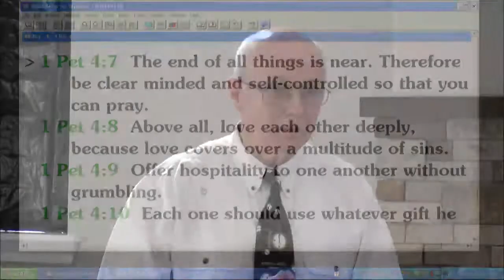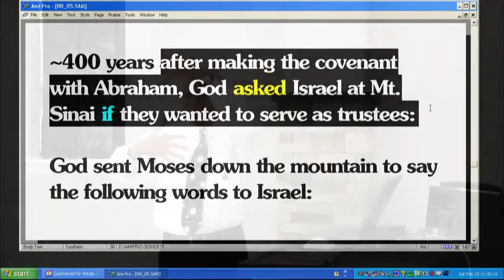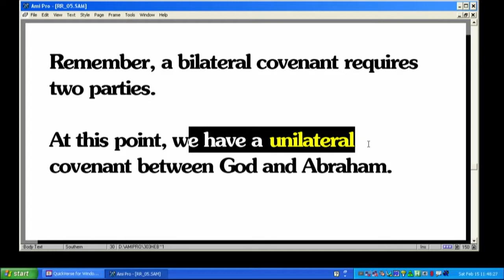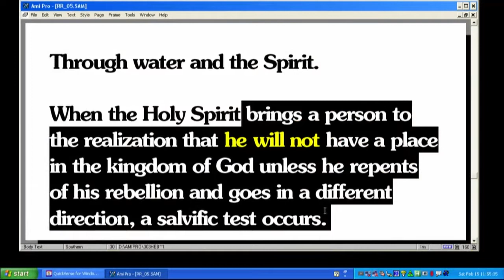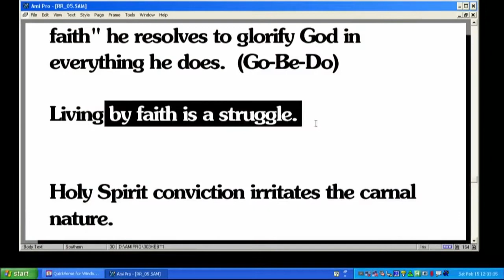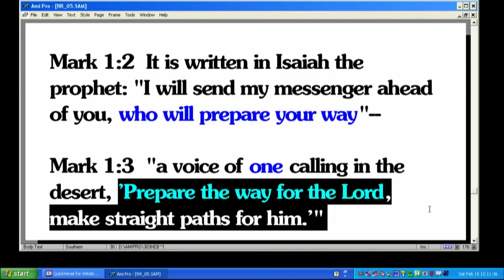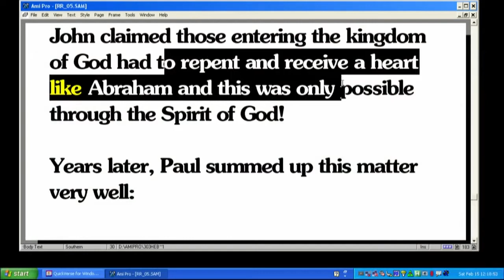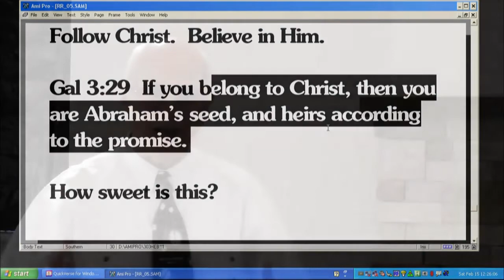Who are Abraham's descendants? 3 - Book of Hebrews (11/14)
There is no question that God made a unilateral promise to Abraham and this promise will be fulfilled. There is no question that God made a series of bilateral promises with Abraham's offspring which they failed to carry out. Therefore, God cannot be bound by a broken covenant to keep His end of the bargain. This is the proper explanation for the presence of a "new covenant" that has better promises.